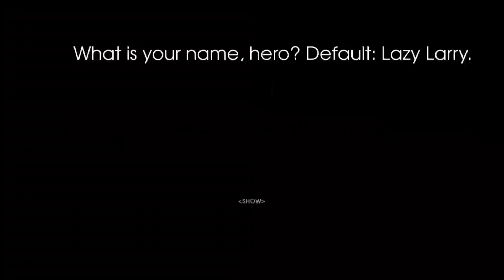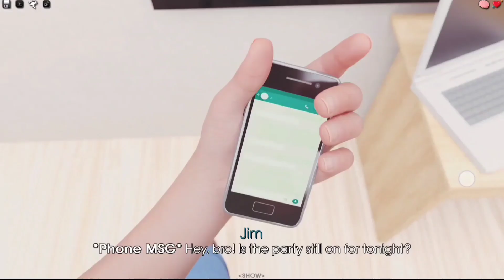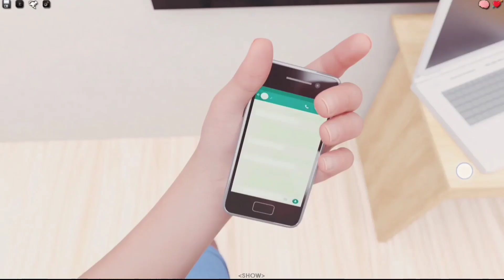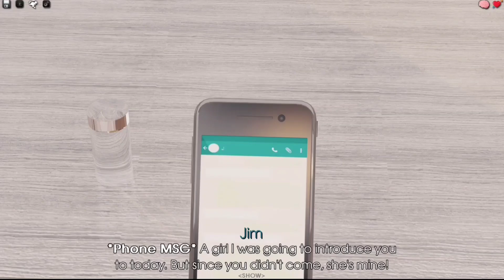My Pleasure Game Review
"My Pleasure Game Review Video"

Hello ❤
Welcome to my Chon Chon's channel ❤
I always upload game guides and game reviews that high quality and easy to play phone games on my channel.
This video is "My Pleasure Game Review Video".

Love u all bro and sis ❤